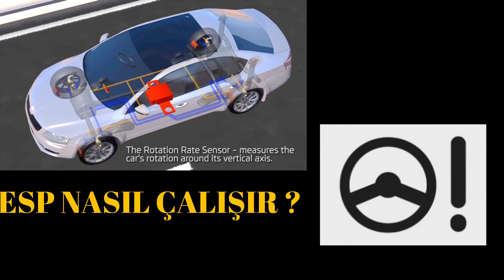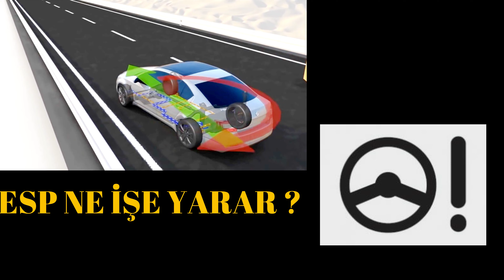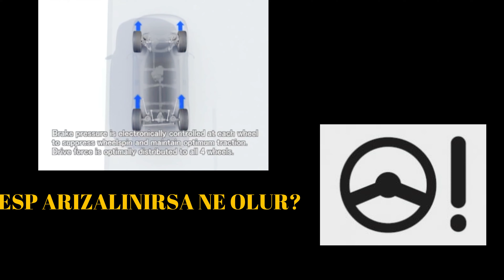ESP Nedir? | Esp Arızası Neden Olur?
Merhaba bu video da ESP nedir? Esp Arızası Neden Olur bu konuya değindik.
ESP yani arabalardaki elektronik stabilite ve yol tutuş kontrolü nedir ve nasıl çalışır bu bölümümüzde bunu anlattık.